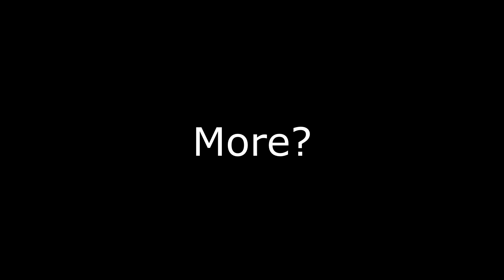"I Love Skyrim!" 😁